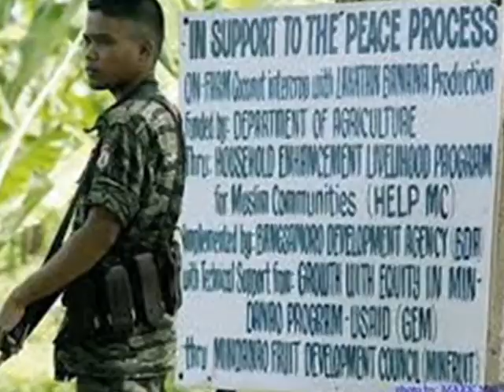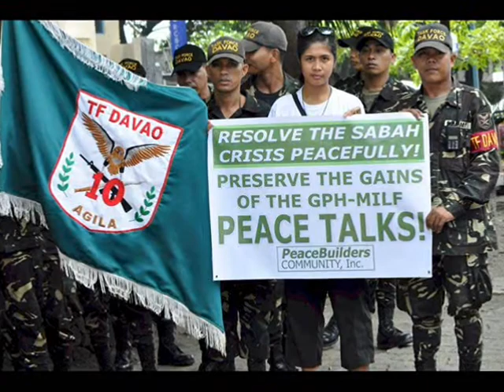KAPAYAPAAN (ILOKANO VERSION "KAPPIA")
DHAN LANGAMAN SOUNDTRACK